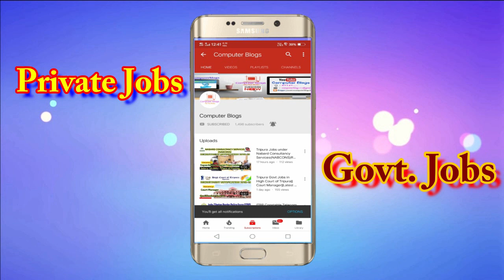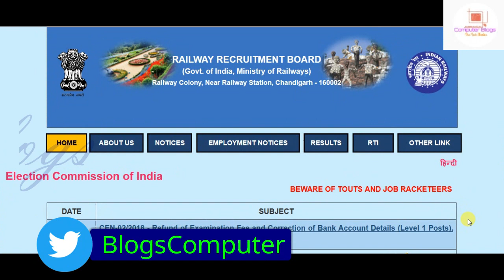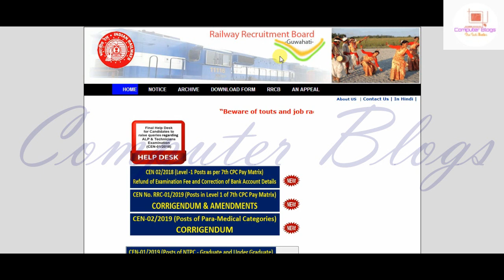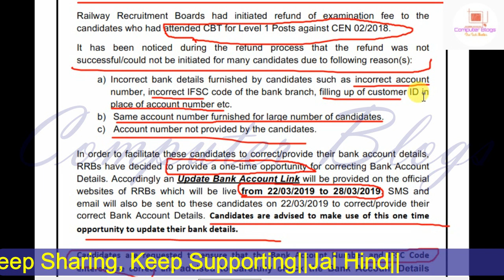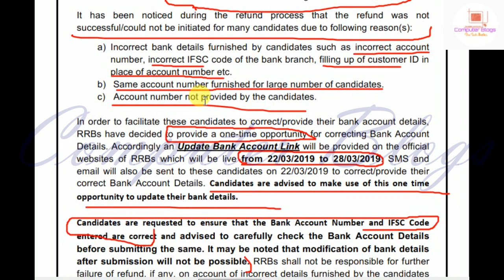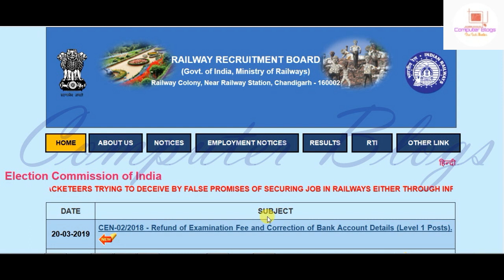RRB Group D Fee Refund 2019||Apply Online link active on 22/03/2019||Refund Fee 400 and 200 Rupees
Railway Recruitment Boards had initiated refund of examination fee to the candidates who had attended CBT for Level 1 Posts against CEN 02/2018.It has been noticed during the refund process that the refund was not successful/could not be initiated for many candidates due to following reason(s):
a) Incorrect bank details furnished by candidates such as incorrect account number, incorrect IFSC code of the bank branch, filling up of customer ID in place of account number etc.
b) Same account number furnished for large number of candidates.
c) Account number not provided by the candidates.
In order to facilitate these candidates to correct/provide their bank account details, RRBs have decided to provide a one-time opportunity for correcting Bank Account Details. Accordingly an Update Bank Account Link will be provided on the official websites of RRBs which will be live from 22/03/2019 to 28/03/2019. SMS and email will also be sent to these candidates on 22/03/2019 to correct/provide their correct Bank Account Details. Candidates are advised to make use of this one time opportunity to update their bank details.
Candidates are requested to ensure that the Bank Account Number and IFSC Code entered are correct and advised to carefully check the Bank Account Details before submitting the same. It may be noted that modification of bank details after submission will not be possible. RRBs shall not be responsible for further failure of refund, if any, on account of incorrect details furnished by the candidates and will not entertain further correspondence in this regard.

My Gears
Camera - Nikon D3300
My Laptop : HP 15-r284TU Notebook